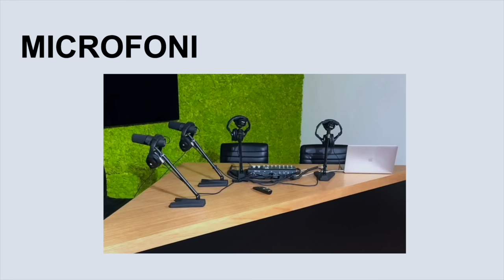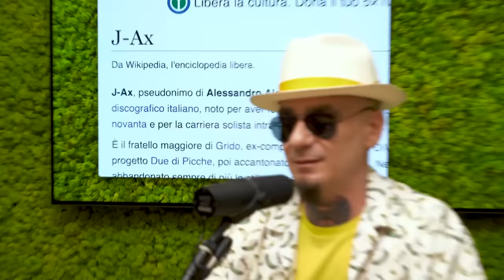Ep.95 Distruggiamo e ricostruiamo con J-Ax - Muschio Selvaggio Podcast